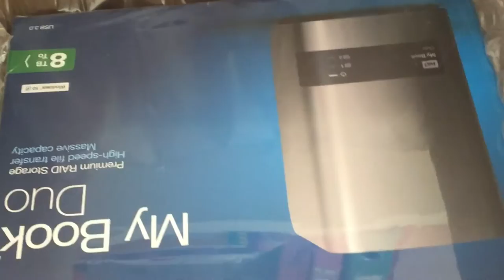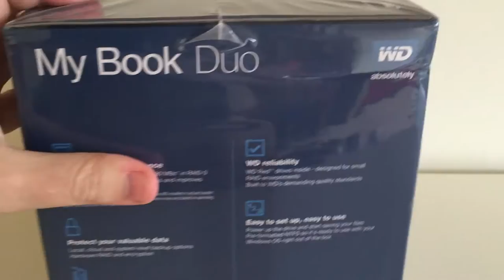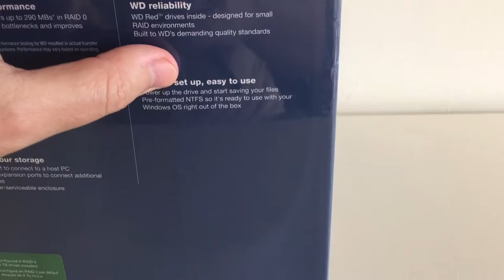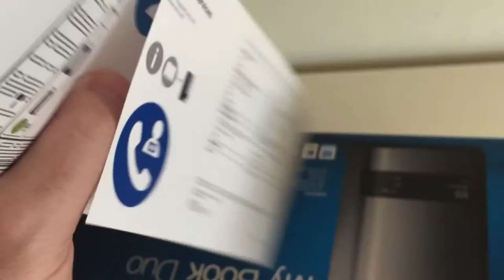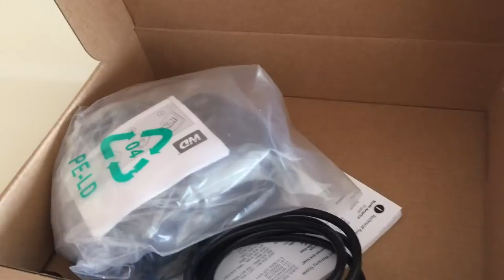My Book Duo WD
My Book Duo WD - распаковка и небольшой обзор минисервера от WD